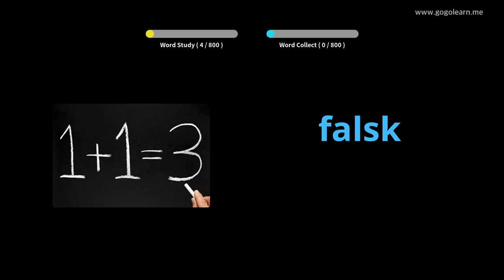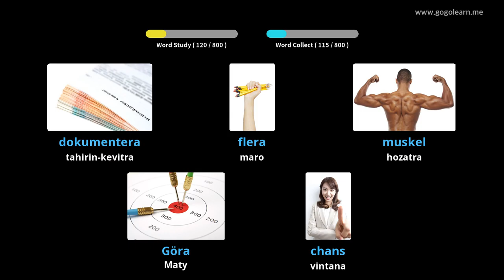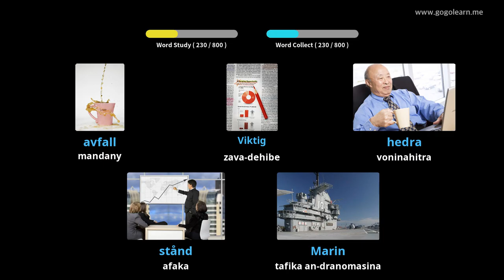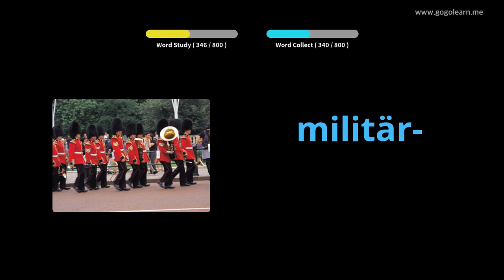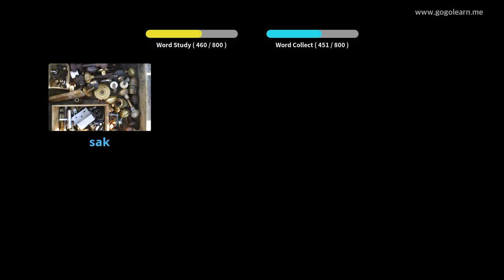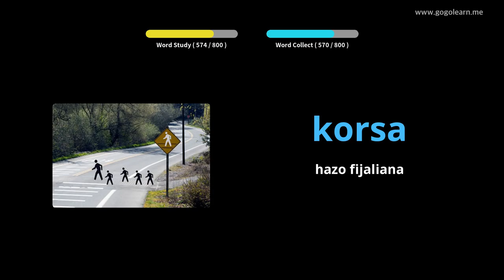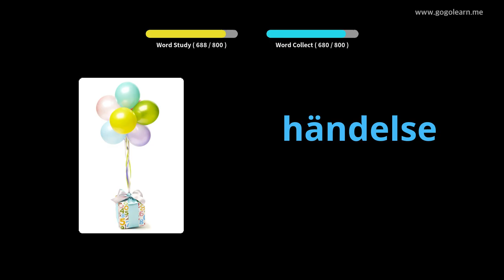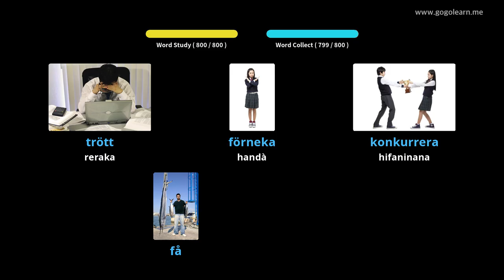Sekoly afovoany soeda | Golearn